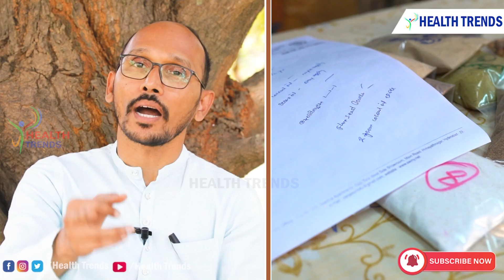రెమెడీలు ,చిట్కాలు ఎన్ని వాడిన వ్యాధులు తగ్గట్లేదా ,ఇదే ఆఖరి మార్గం |Dr. MadhuBabu | Health Trends